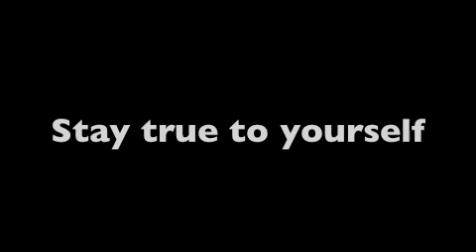Live Inspired Tuesdays: Live Authentically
Hey Everyone! Tillie, Sydney, and Meg here. Welcome back for another week of Live Inspired Tuesdays :)

This weeks challenge: Fill in the blank "I am _________." (remember these evolve and change as we grow. Don't be afraid to write a new one each day!)

Join us on our new facebook page to share your declaration!

In-store goal coaching workshop on April 24th @ 7pm